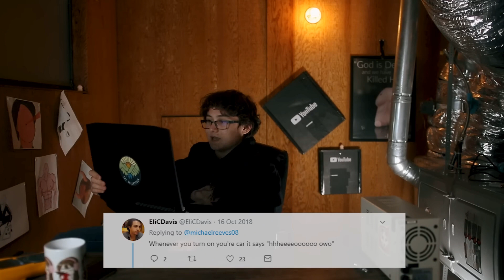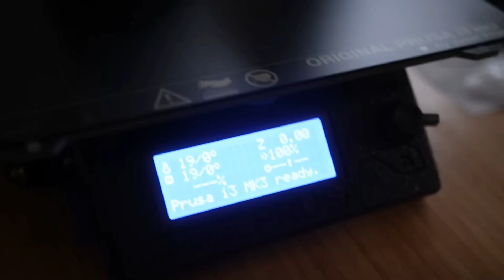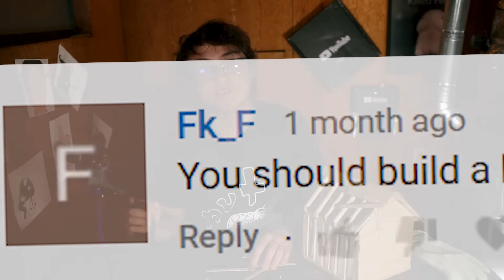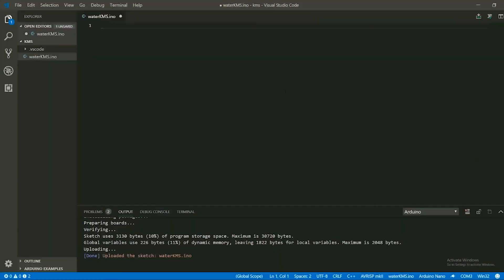Ваши идеи для роботов ужасны (Michael Reeves RUS VO)